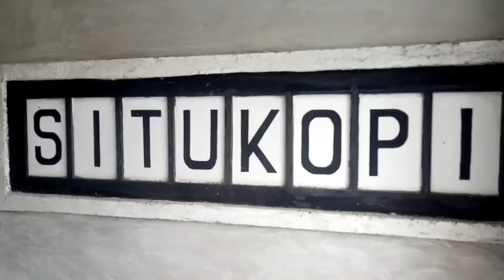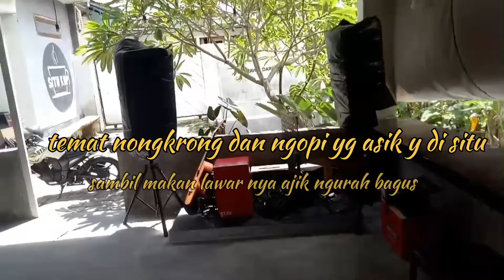kulineran di warung ngurah inak palawara(lawar mantap)